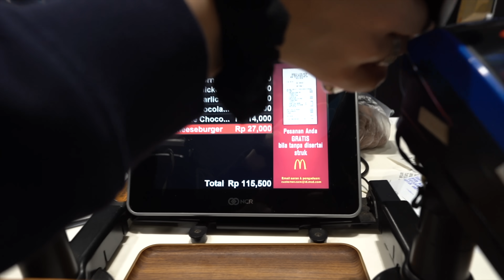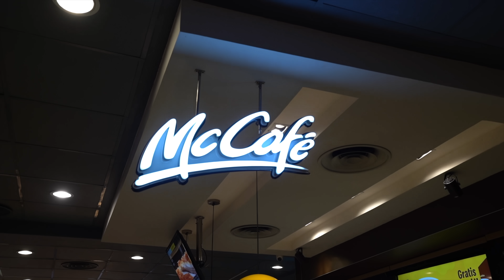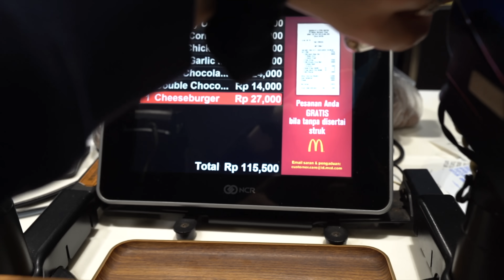is Indonesian Fast Food BETTER than German? (SPICY CHICKEN and more)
Today we find out if Indonesian fast food is better than our German fast food at McDonalds. We try different Indonesian food options like spicy chicken and more! You won't believe what's on the menu!

Welcome back to another Jakarta vlog! We are still in Jakarta Indonesia and we will be eating Indonesian food or let's say fast food - hehe. Stick around to see how we rate the McDonalds food in Indonesia and if the Indonesian Mcdonalds is the same or different as in Germany.
→ GEAR WE USE:
Lense Filter
Drone Battery
Camera Cube
Dust Rocket
→ TIMESTAMPS:
00:00 Trailer of Mcdonalds Indonesia
00:14 Start of Indonesia fast food vlog
00:54 Comparing Indonesia Mcdonalds outside
01:29 Entering Mcdonalds Jakarta
02:27 Jakarta Mcdonalds food order
02:45 McFlurry McDonalds
03:11 Matcha Tea McDonalds
03:24 Boba Tea McDonalds
03:54 React to indonesian food Cheeseburger
04:11 Indonesia vlog of Nasi at McDonalds
04:37 Sweet Corn McDonalds
05:02 Spicy chicken McDonalds
05:15 Indonesian food reaction Chocolat Pie McDonalds
06:26 Mcdonalds food review
07:21 Behind the scenes